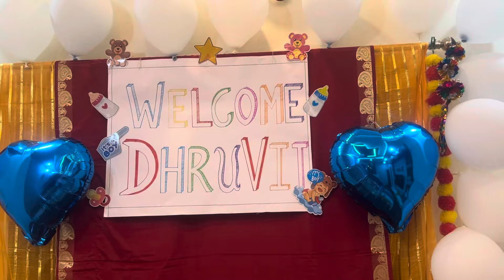Baby Welcome | Baby Boy 👦 | Welcome Ceremony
“Words can not express the joy of new life.”